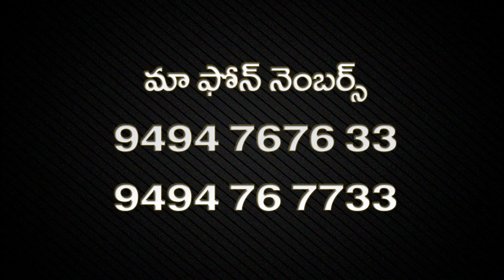Kamala Arts And Crafts Training Center at Messiah Fellowship-కమల ఆర్ట్స్&క్రాఫ్ట్స్ ట్రైనింగ్ సెంటర్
Kamala Arts & Crafts and Center was founded in 2016 with a passion and a burden to provide sewing training in order to help women who are broken and bruised by financial hardships.

The center is named after Sajja Kamalamma Garu, wife of Pastor Sajja Eliazer Garu.